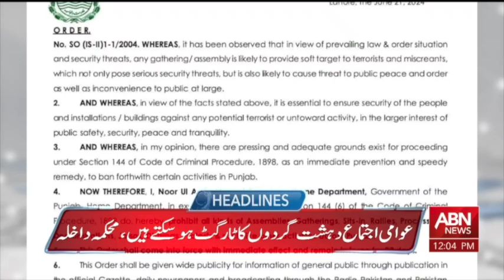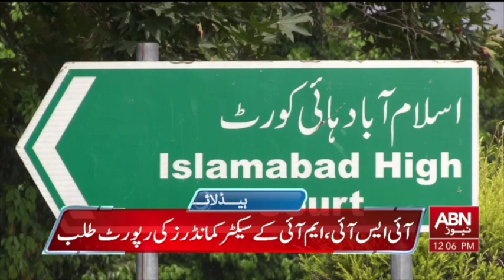ABN NEWS HEADLINES 12 PM | 21 JUNE 2024